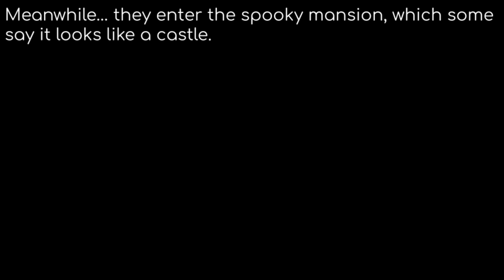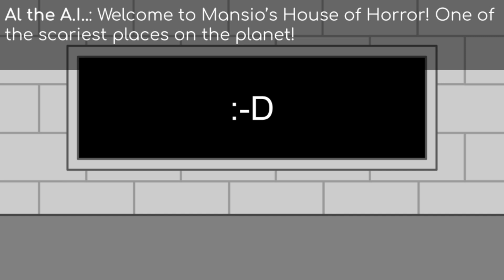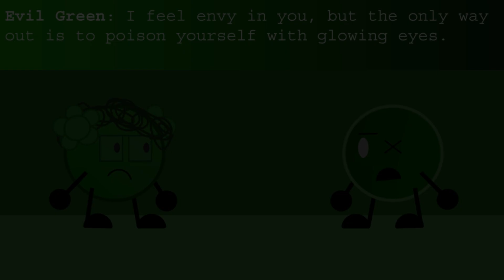The Color Competition Series - The Halloween Mansion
A Halloween special from The Color Competition Series brings you to Mansion's House of Horror!

- Thunder Dreams
- Deep Noise (only for a short part)
- Killing Time
- Phantasm
- Apprehension
- Oppressive Gloom
- Gnarled Situation